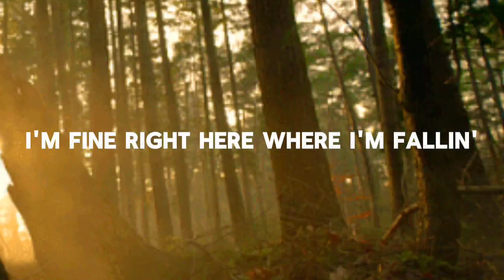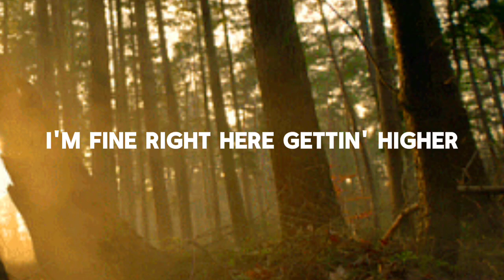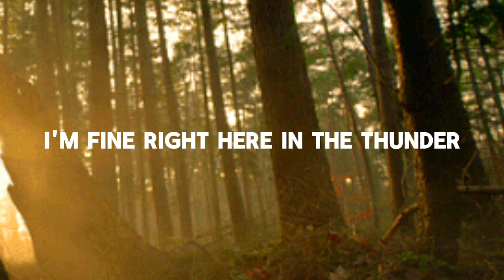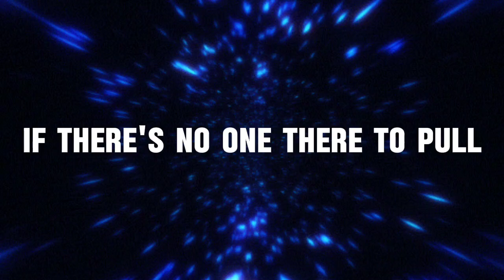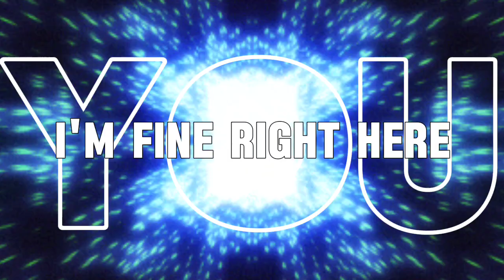Blacklite District - Fine Right Here (Unofficial Lyric Video)